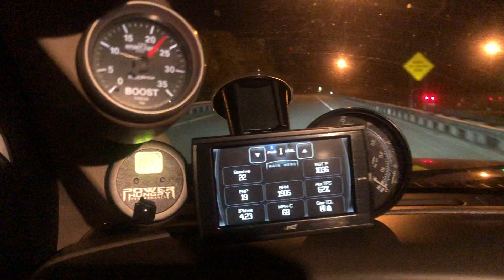S363/68/0.91SXE 65 tow I-64 hill 7.3 Powerstroke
Towing 6,500 pound enclosed car trailer on long fairly steep hill on I-64. Truck is 2001 F250 7.3 Powerstroke with CSD T4 kit and Borg Warner S363/small turbine/0.91 SXE turbo. Running the stock AD injectors, PHP 65 tow tune, and AIS intake. Weather was cool at around 45*. EGT would generally flatten out at around 1050* on the hills.  EGT is top right on display. This is the first tow with the turbo and I am very impressed so far. Power is strong at low rpm, smoke free, and boost climbs fast when crowding the pedal.
This turbo is much more responsive than the 364.5/73/0.91 I removed.